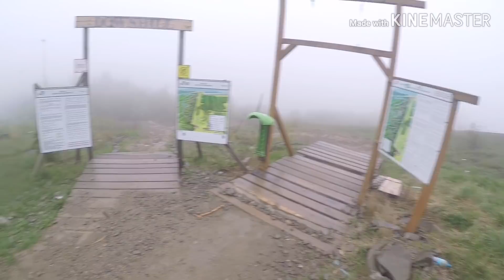Pierwszy raz / Góra Żar / SBA Riders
Mój pierwszy raz z Gandalfem na Górze Żar.
Narazie będę montowałna telefonie ze znakiem wodnym ale do czasu także nie zrażajcie się.

Bike: Dartmoor blackbird evo 2018
Kamerka :Gopro Hero black 5